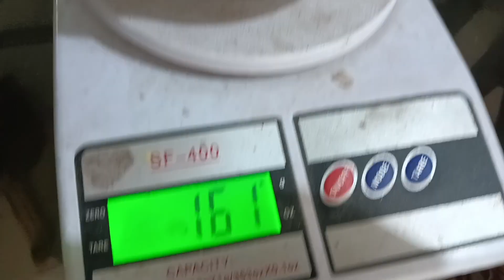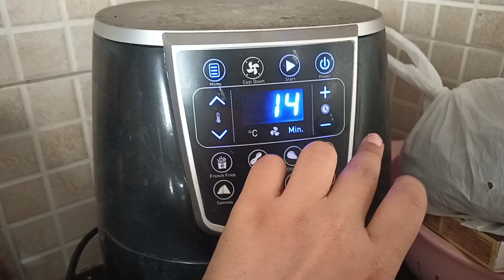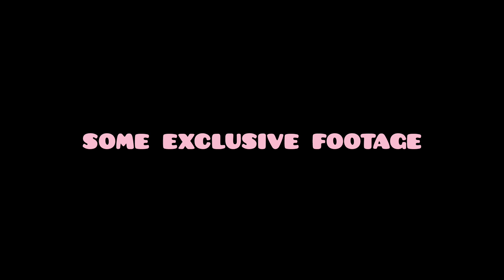Baking Choco-chip Cookies 🍪🍫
sabrina coded music coz my homegirl is finally popular 😭🤚
i saw emojoie's cookie recipe on yt literally yesterday and I decided to try them out.
if you've seen the video or about to, you will notice that it's a little different from the og recipe.
 that's because of my dad suggesting alternative ingredients to make it healthier (there still was a lot of butter so maybe next time I'll try adding 50g butter and 50ml milk instead).
I've added snippets of my two adorable but menacing maknaes, nili and laila (respectively about to turn 16 and 2 ½ years).
it turned out amazing by the way, mommy and daddy really liked it 🥳✨
nili had them with a nice warm cup of milk while we watched shooting stars, one of the kdramas from our pending watchlist that we're supposed to somehow finish before I go back for uni 💀✨
anyways, love y'all (whoever's watching hehe)
and please excuse my out-of-tune singing voice 🫣
and the curse words, don't learn them, they're bad bad 😬
did I mention I turned 20 this year?
okay bye-